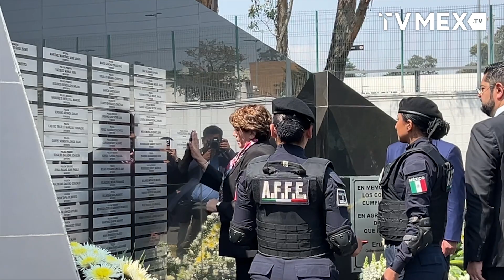Gobierno del Estado de México rinde homenaje a policías caídos en cumplimiento de su deber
En el marco del Día del Heroísmo Policial que se conmemora el 18 de marzo, en el Muro de Honor ubicado al interior de la Secretaría de Seguridad estatal, la Gobernadora del Estado de México montó guardia solemne, en memoria de Uriel Paredes Reyes e Israel Santana Anaya, policías caídos en el cumplimiento de su deber.

La titular del Ejecutivo estatal estuvo acompañada por el Secretario General de Gobierno y el Secretario de Seguridad, así como de los familiares de los elementos de seguridad recordados, donde se llevó a cabo el último pase de lista y salva de fusilería, en honor a los policías Uriel Paredes e Israel Santana.

Asimismo, la Gobernadora colocó las placas con los nombres de los elementos de Seguridad en el Muro de Honor, donde se encuentran los nombres de los policías caídos en cumplimiento de su deber, quienes dieron su vida por cuidar y velar por la integridad y seguridad del pueblo mexiquense.

Por su parte, el Secretario de Seguridad expresó, a nombre del Gobierno del Estado de México, sus condolencias y el más sentido pésame a las familias de los elementos de seguridad recordados, quienes dijo, más allá de su labor policial, eran padres, hijos, esposos, hermanos y ciudadanos mexiquenses comprometidos con la entidad y el país, al ofrendar su vida por hacer prevalecer el Estado de Derecho.

Señaló que en el Muro de Honor se manifiesta la admiración, se reconoce el esfuerzo y se honra la memoria de estos dos policías, que con su labor recuerdan que es posible construir un mejor Estado de México.

Puntualizó que el Día del Heroísmo Policial es una fecha que recuerda el valor de cada uno de los elementos que conforman a Policía estatal, héroes sin capa que buscan el bienestar común mediante los principios de legalidad, objetividad, profesionalismo y respeto a los derechos humanos.